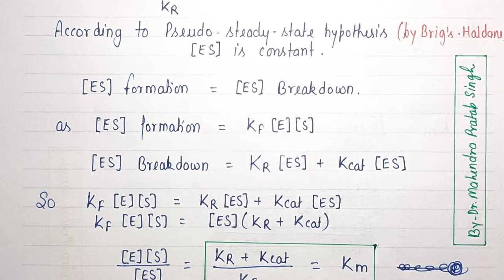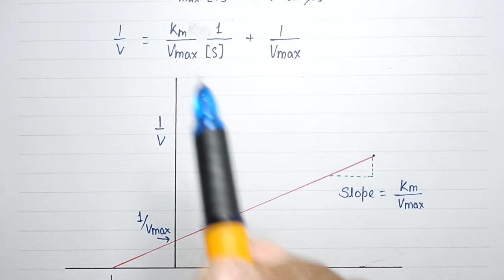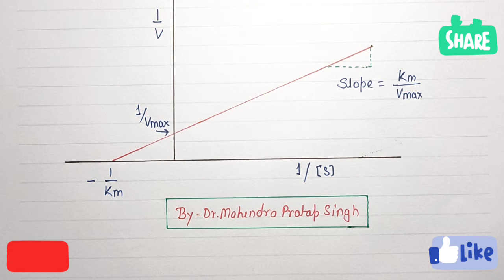Enzyme Kinetics | Michaelis-Menten Plot | Lineweaver-Burk Plot | Biochemistry | BP203T | L~61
In this video we had discussed about Enzymes Kinetics

1. Introduction of Enzymes Kinetics
2.  Michaelis–Menten Constant
3. Michaelis–Menten Plot
4. Lineweaver-Burk Double Reciprocal Plot

This video will help B.Pharm, D.Pharm and other students

Pdf Links ~